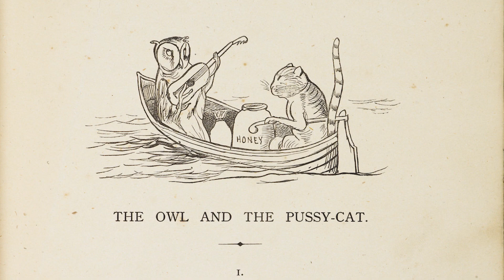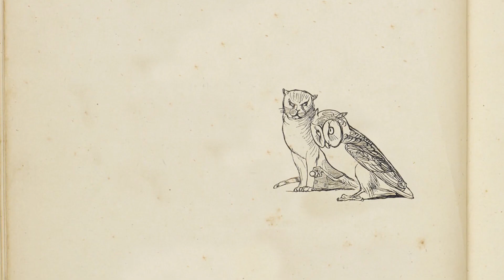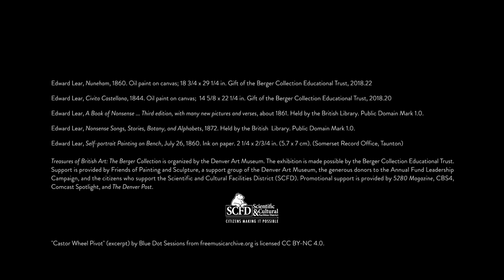Edward Lear's Poetry & Paintings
Learn about Edward Lear's life and work and hear a reading of one of his most famous poems "The Owl and the Pussy-Cat." You can see two of Lear's paintings in "Treasures of British Art: The Berger Collection" at the Denver Art Museum. Check out the museum's monthly Drop-In Writing program led by Lighthouse Writers Workshop.